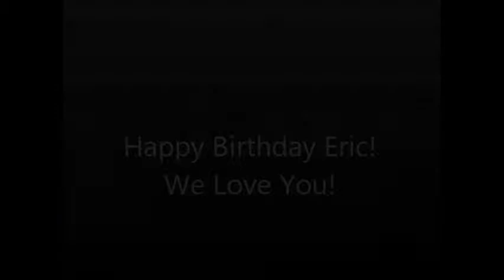Eric Birthday Party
This is the Birthday Video I did for my God Brother Eric Williams. Enjoy!

Video by: Crystal Booker